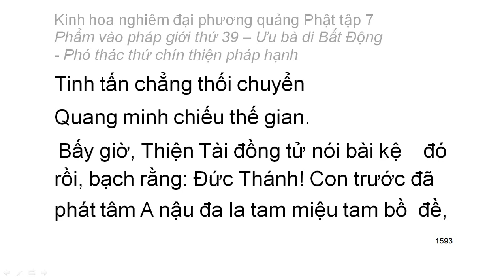Tập 7: Kinh hoa nghiêm: Phẩm vào pháp giới thứ 39 - Thiện Tài tham vấn 53 vị thiện tri thức (98)